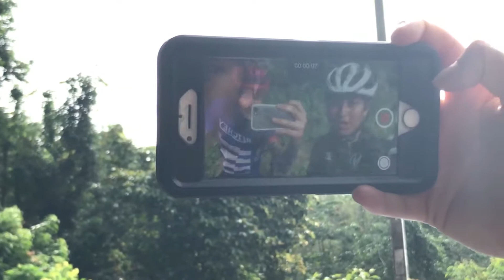Happy Days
Vegans of the world unite and make memorable moments together. Thank you all for making Chiang Mai great again!